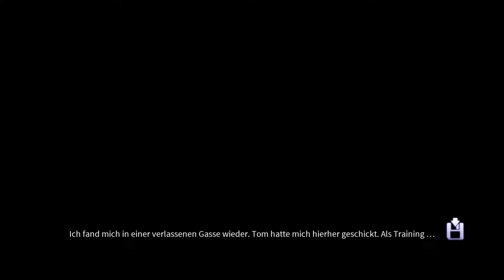Dark Chapter 0 Sanctuary Mission 0 1080p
Dark Chapter 0 Sanctuary